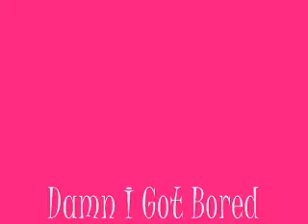Bored on the Webcam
Found this on my computer of me playing with my web cam :P i look silly